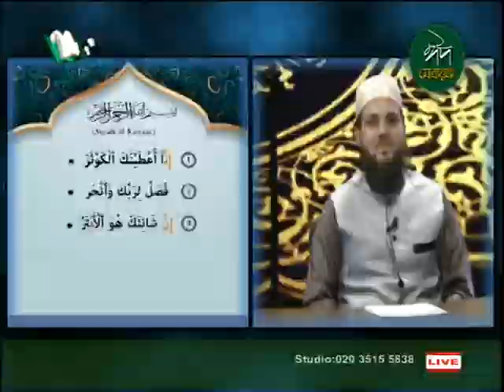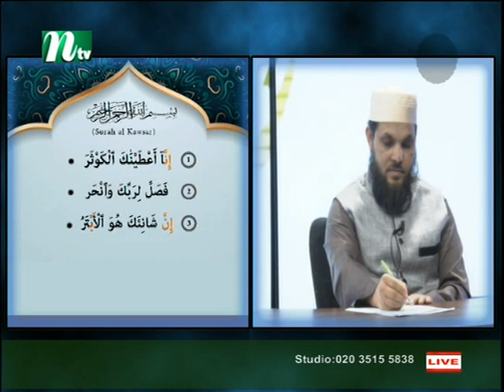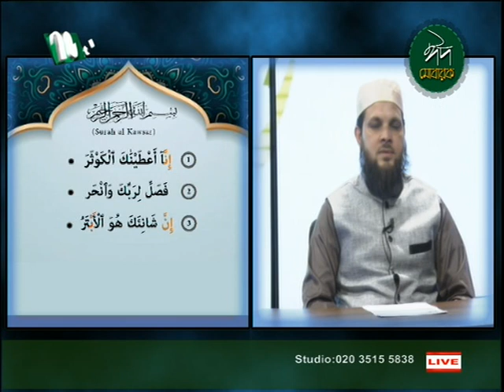Voice of Quran S3_300520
Arabic Language and tajweed class with the participation of student and teacher